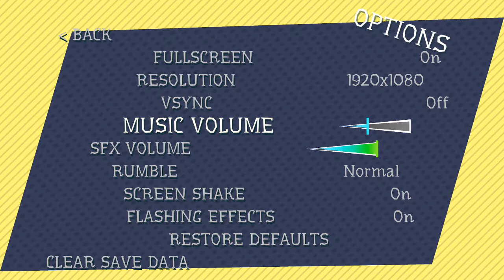Wandersong #07 | A bela ilha de Tatango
Música do final - It's a Ghost

🍐 T W I T C H  /  L I V E S 🍐

• wandersong tem quase 4h30 de soundtrack
• Ele foi desenvolvido por 2 anos